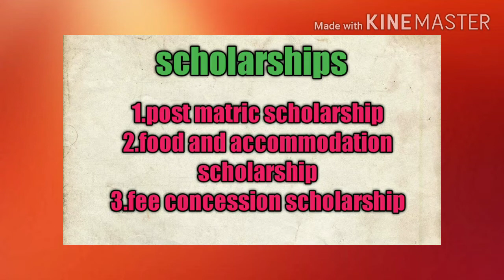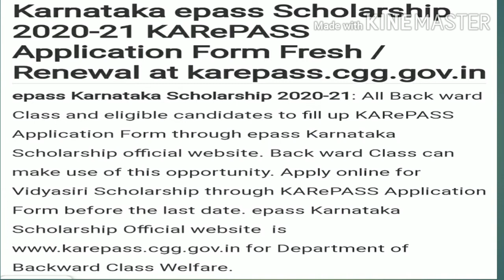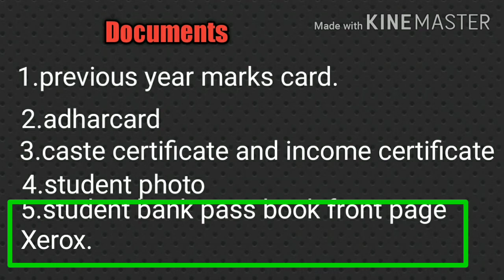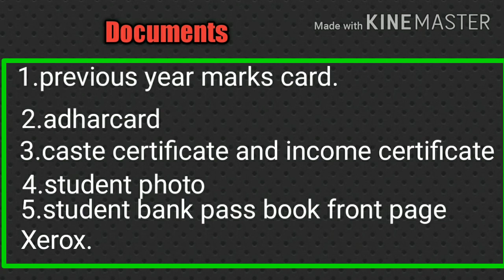Vidyasiri scholarship (ePASS scholarship) 2020-21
Vidyasiri scholarship 2020-21, ePASS Scholarship 2020-21, post matric scholarship, food and accommodation scholarship, fee concession scholarship details.